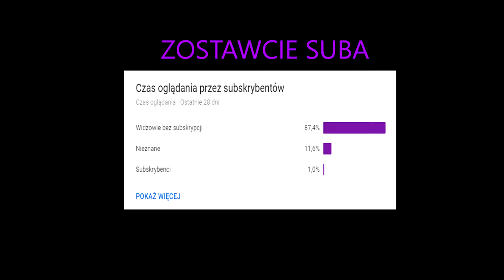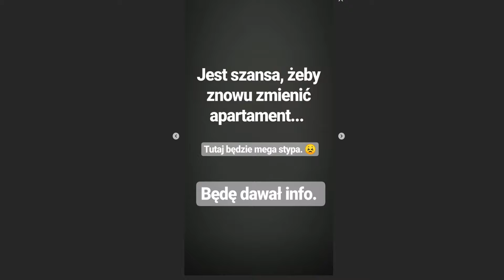Nowy apartament Yt shore - Nowe informacje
wykorzystywać fragmenty cudzych utworów, jeśli jest to uzasadnione celami wyjaśnienia czegoś, dozwolonej krytyki, nauczania, komentowania etc.❗❗ Witam zachęcam zostawić suba z dzwonkiem i łapkę w górę.
Dziękuję